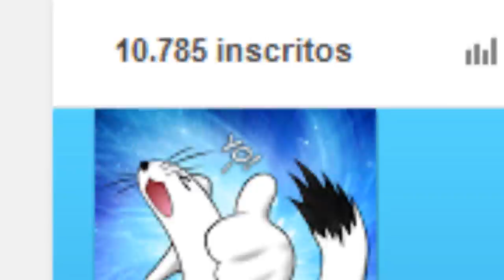10K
༼ つ ◕_◕ ༽つ Rumo aos 15k! ༼ つ ◕_◕ ༽つ

au revoir~~